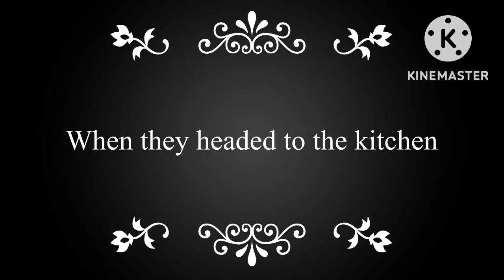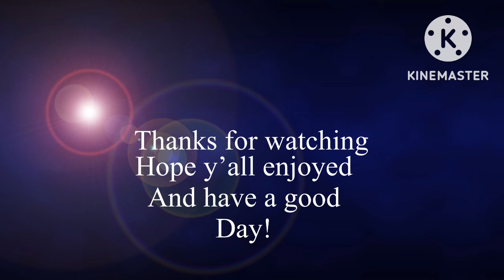When chica burns the kitchen